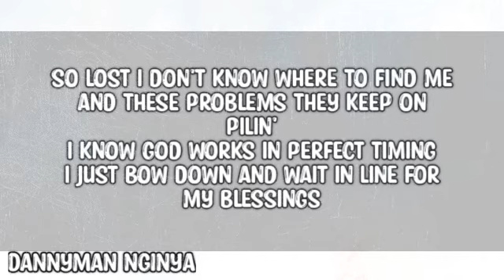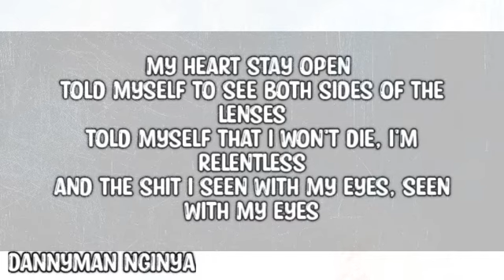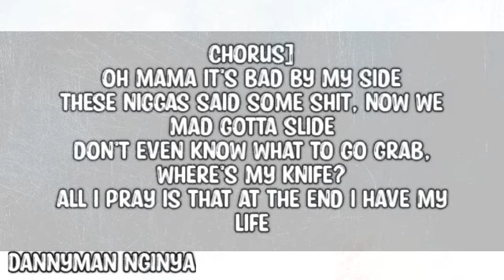Blxckie - Mama Its Bad (lyrics)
Invite